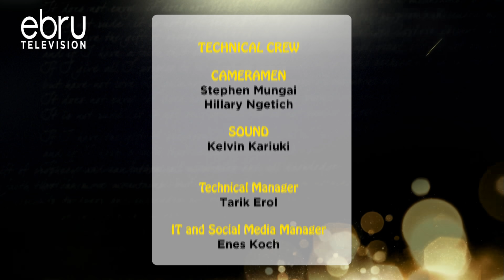You Can't Believe This! Ladies Demean Him For His Height, SEE WHAT HE DID NEXT!